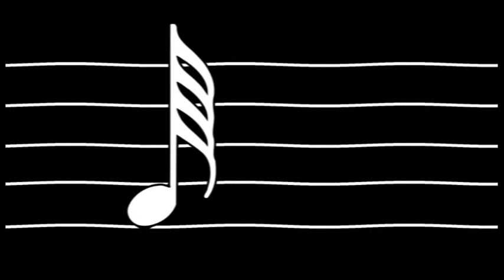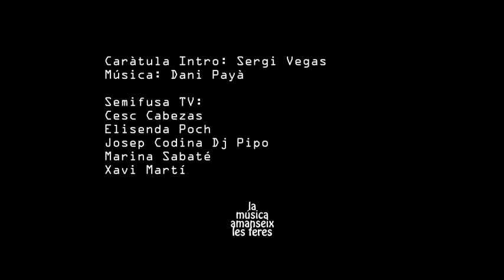SemifusaTV: Tertulia "Música Medicina" + Recomienda Leticia Gil+ Recorda La Catrina EP48P1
SemifusaTV: Tertulia "Música Medicina" con La Malinche y Amrit Santokh + la sección Recomienda Leticia Gil (mujer medicina) + la sección con DJ Pipo recuerda La Catrina